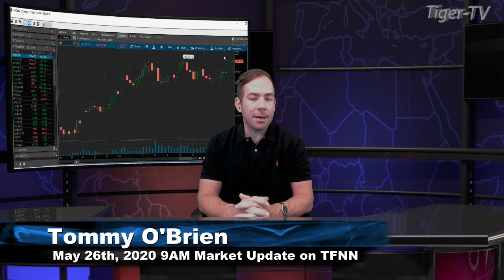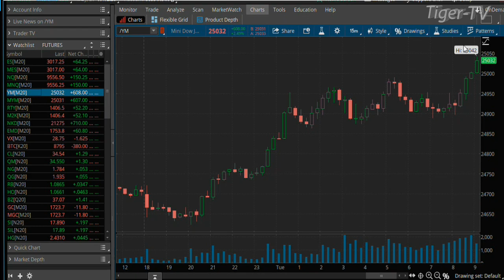May 26th, 9AM ET Market Update on TFNN - 2020